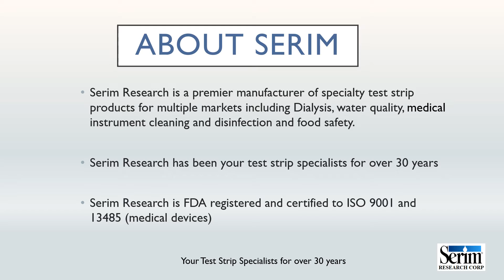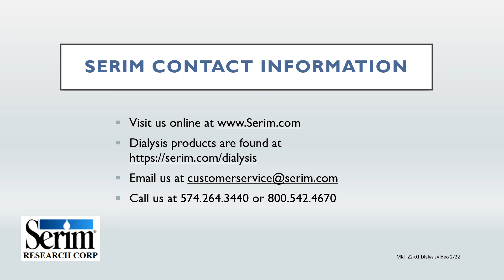Dialysis test strips from Serim Research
Serim Research has been an independant test strip manufacturer since 1988.  We have developed many of the dialysis test strips currently used worldwide.  Serim is your Test Strip Specialist